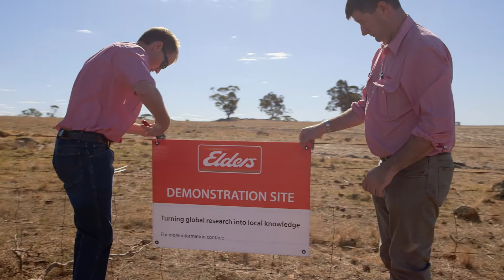Elders Northam - Bill & Andrew's Story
Elders Bill Moore and Andrew Reynolds talk about how Elders helps clients get the most from their crop by using the latest technology and the benefit clients get from Elders investment in technology demonstration sites. Hear more of how Elders live it by visiting